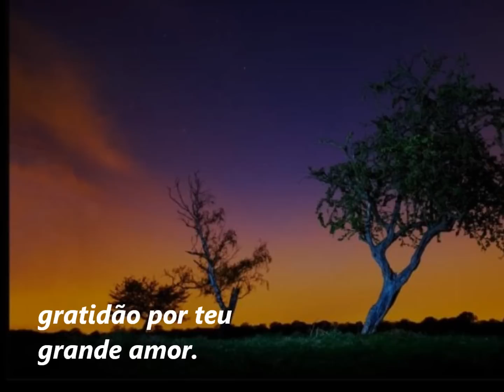Eu Te Amo, Ó Deus, Hinário Adventista Nº 579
Eu Te Amo, Ó Deus, Hinário Adventista Nº 579 com legenda